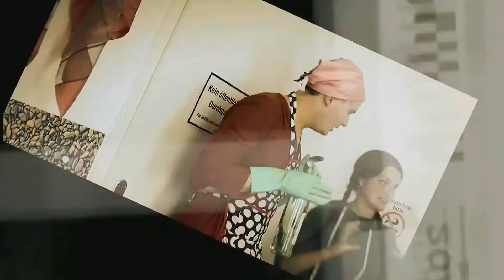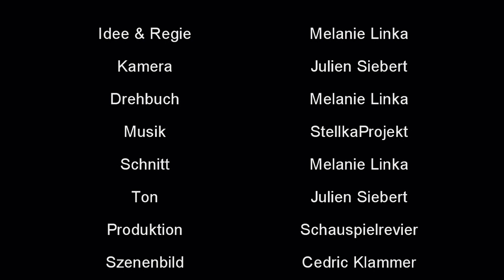Wie man Schauspieler wird. Webserie & Websitcom Folge 5 Teil 2 // Unsere eigene Webserie HIMTAAHBG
So hier nun die dritte Folge unserer damals produzierten Webserie.
Bitte entschuldigt den Ton. Im laufe der Serie wird der Ton besser. Zu dem Zeitpunkt war unserer Ton gerade im Eimer ^^

Hoffentlich gefällt es euch trotzdem =)

Über euer Feedback würde ich mich sehr freuen.

Nun aber viel Spaß.

In meinem Kanal und in meinen Videos geht es um diese Themen:

Wie werde ich Schauspieler
Schauspielschule
Schauspiel lernen
Wie werde ich Schauspielerin
Tipps wie man Kinderschauspieler werden kann
Schauspielunterricht für Anfänger
Schauspielunterricht für Kinder
Schauspielschule Berlin
Schauspielschule Hamburg
Schauspielschule München
Schauspielschule Hannover
Schauspielschule Frankfurt
Schauspielschule Köln
Schauspielschule Düsseldorf
Schauspielschule Wuppertal
Schauspielschule Bochum
Schauspielschule Dresden
Schauspielschule Bremen
Schauspielschule Münster
Schauspielschule Bielefeld
Schauspielschule Duisburg
Schauspielschule Erfurt
Schauspielschule Salzgitter
Schauspielschule Wiesbaden
Schauspielschule Lübeck
Schauspielschule Wolfsburg
Schauspielschule Bonn
Schauspielschule Leipzig
Schauspielschule Stuttgart
Schauspielschule Essen
Schauspielschule Dortmund
Schauspielschule London
Schauspielunterricht zuhause
Schauspielunterricht online
Wie wird man Schauspieler
Wie wird man Schauspielerin
Wie werde ich Schauspielerin mit 10
Wie werde ich Schauspielerin mit 12
Wie werde ich Schauspielerin mit 15
Wie werde ich Schauspielerin mit 16
Wie werde ich Schauspielerin mit 14
Wie werde ich Schauspielerin als Teenager
Schauspielagentur
Agenturen
Casting
Schauspieler werden ohne Ausbildung
Wie werde ich Schauspieler ohne Ausbildung
Mein weg als Schauspielerin

Unsere eigene Webserie
Webserie
Websitcom
Sitcom